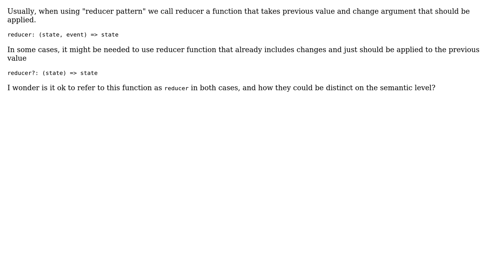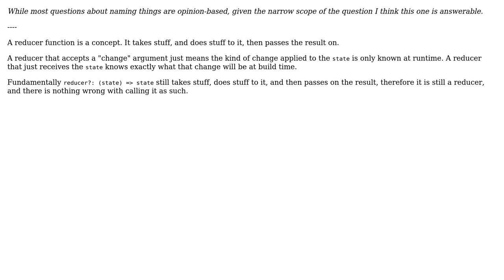Software Engineering: How reducer without "change" argument should be called (referred)?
With thanks & praise to God, and with thanks to the many people who have made this project possible! | Content (except music & images) licensed under CC BY-SA | Music | Images & others | With thanks to user WHITECOLOR user Greg Burghardt and the Stack Exchange Network Trademarks are property of their respective owners. You are responsible for your own actions.